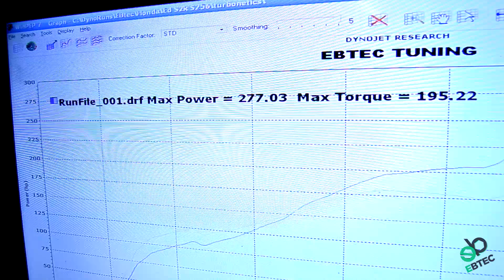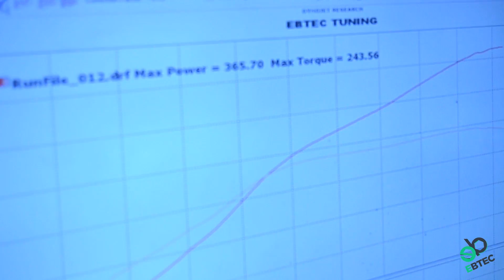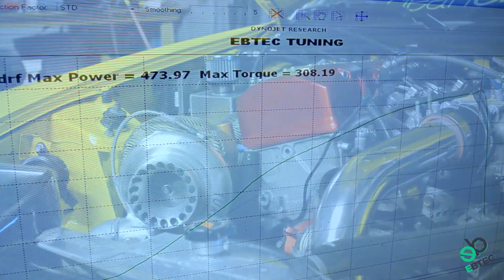Stock | Turbo AP2 S2000 | EBTEC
Engine
- Stock F22c
Fuel
- 93 Octane
Turbo
- Turbonetics 6165
- EBTEC fabricated custom intercooler piping and downpipe
Tuned on Hondata FlashPro

honda acura civic integra delsol RSX EK EG DC EF S2000 AP1 AP2 hatch hatchback B16 B18 B20 K20 K24 F20c F22c engine boost turbo spool precision 6262mm wastegate uppipe downpipe intercooler fmic allmotor EBTEC Emminobuilt Emminotuned ATL Georgia KhrisH Hondata tuning tuned dyno dynojet power Bseries Kseries